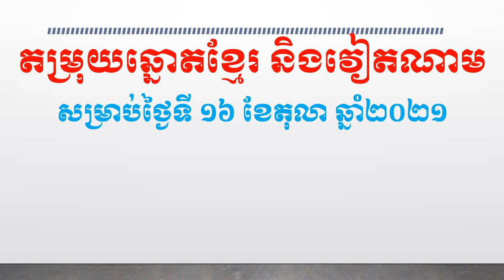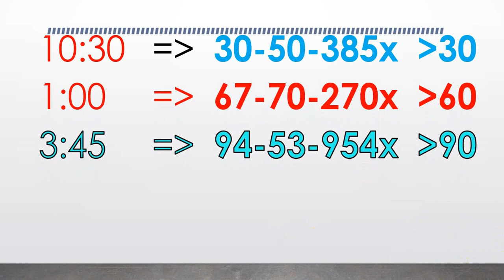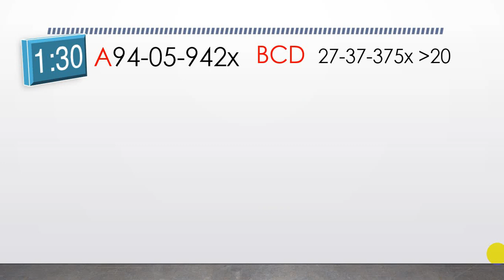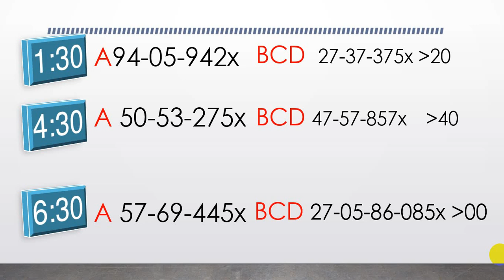16-10-2021//តម្រុយឆ្នោតខ្មែរ និងវៀតណាម ប្រចាំថ្ងៃ ច្បាស់ៗ ហេងៗ ចូលចំៗៗៗ 99.99%